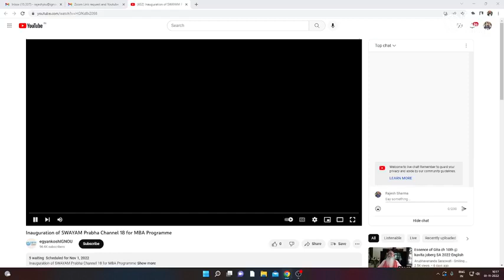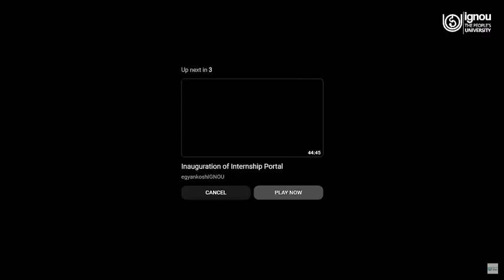SOMS - Inauguration of SWAYAM Prabha Channel 18 for MBA Programme